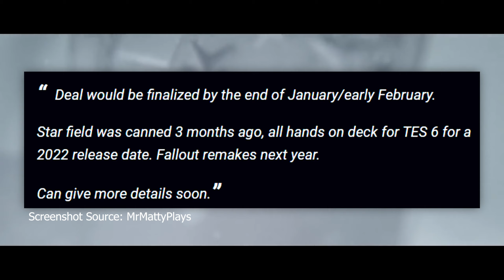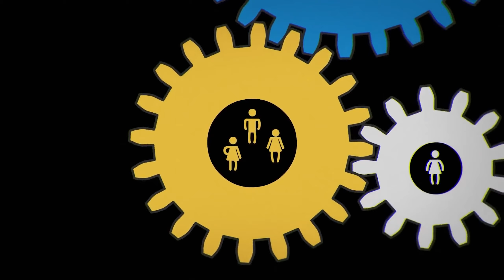Sony to Acquire ZeniMax!? NOT Possible, Here's Why!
There is a new rumor floating around that Sony is going to acquire ZeniMax and all of its studios... that is complete bogus, and I explain why in this video. It doesn't make any sense for either party. That isn't the only part of this "leak" that smells like complete BS either.

Epic Creator Code: APOQSI